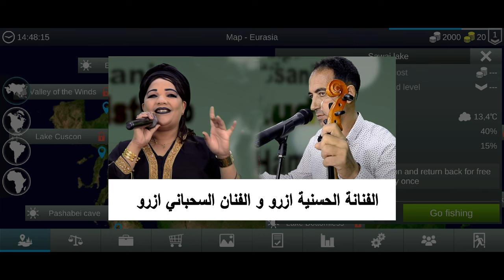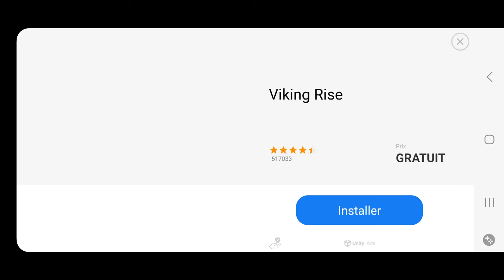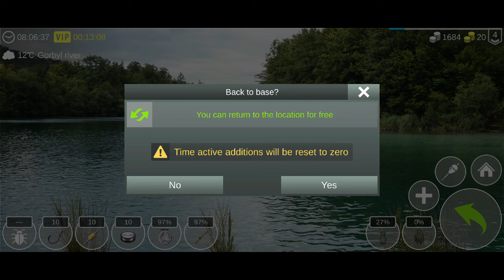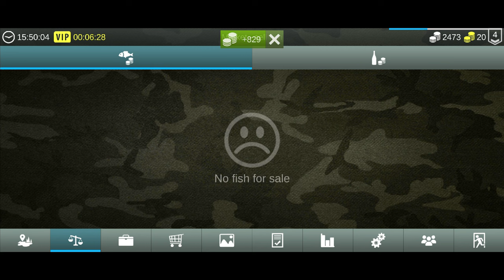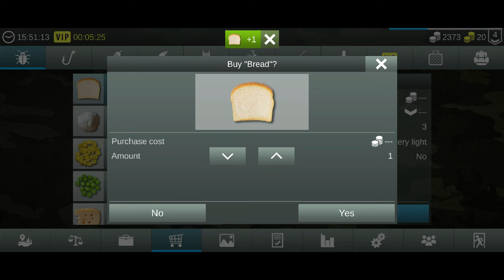fishing party and music from the Middle Atlas... روائع الفنانة الحسنية ازرو